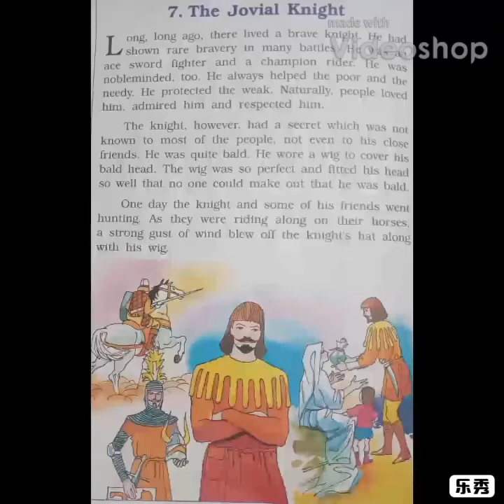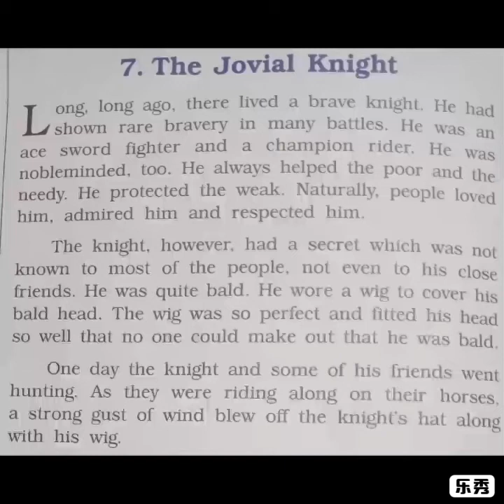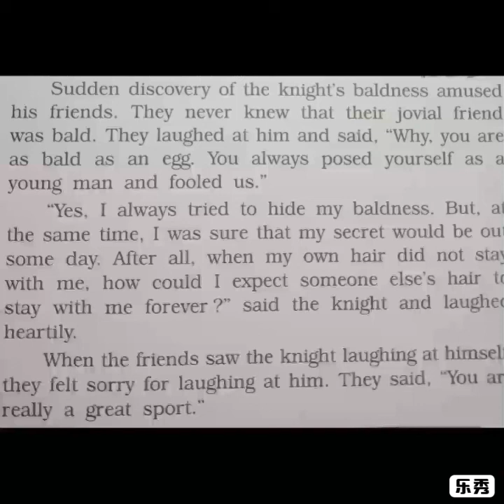Readaloud Moral stories for kids